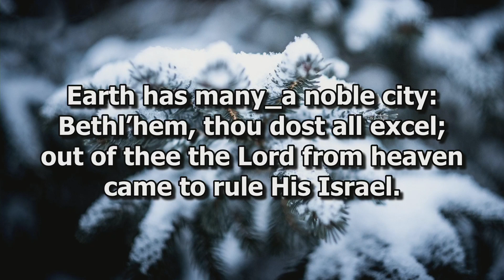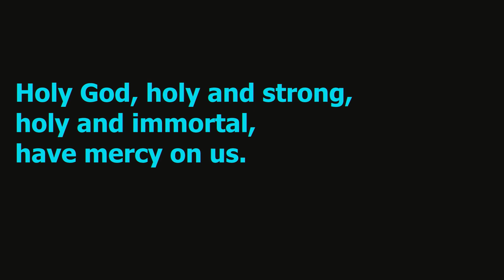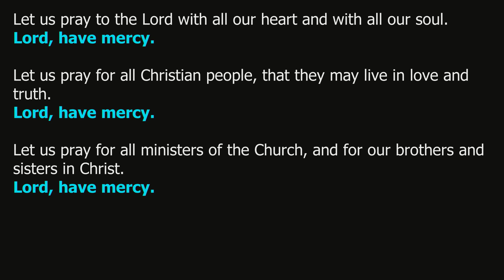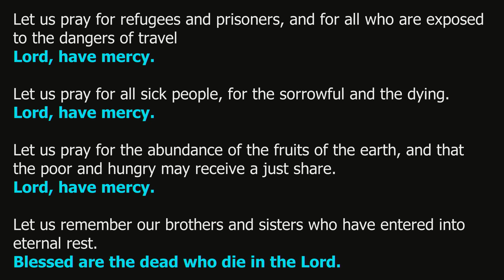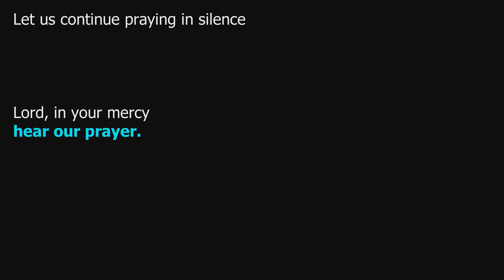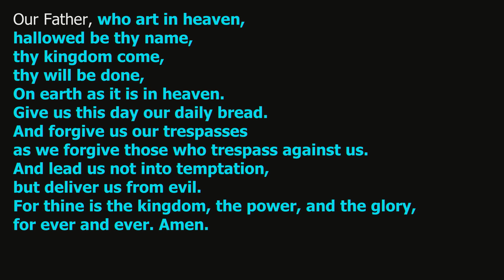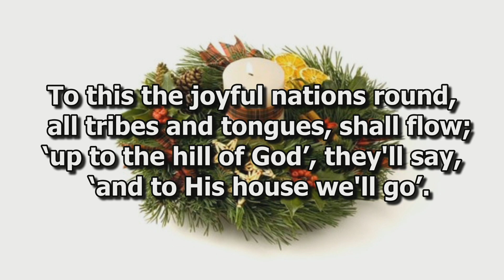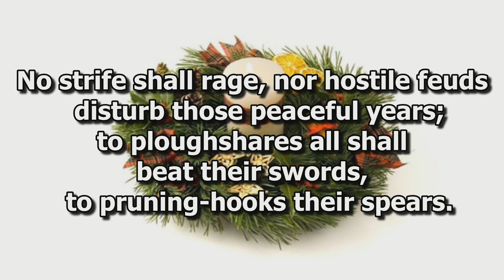Mid Week Advent 7 Dec 2023